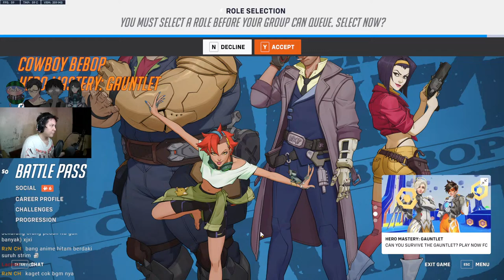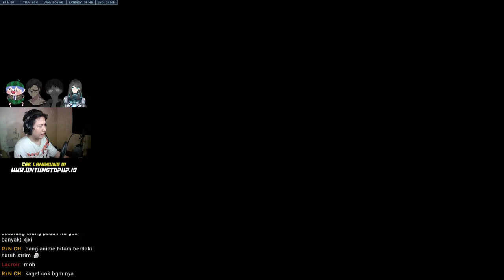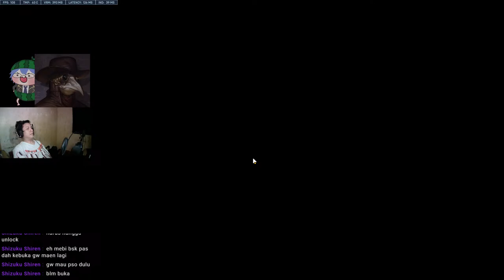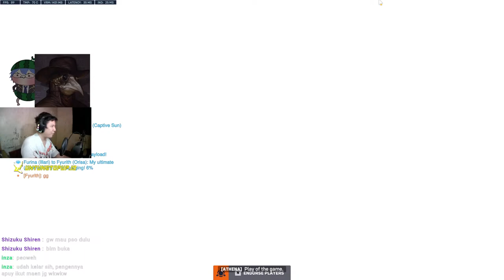Kelar 7DTD, Lanjut Oweh~ | 7 Days to Die Indonesia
Ingin Support / Kirim pesan ?

Gunakan kode "FYURITH" saat checkout untuk mendapatkan diskon eksklusif hingga Rp 30.000 untuk sebagian besar produk di untungtopup.id!

Bot Command :
!commands = List semua command
!join = link membership
!pcspec = Spesifikasi PC

PC Spec :
● CPU = Intel Core i5-12400K 2.50GHz
● RAM = V-GeN RESCUE DDR4 3200Mhz
● GPU = MSI NVIDIA GeForce GTX 1660 Ti 6GB DDR6
● Monitor = DELL S2419HGF & E2016HV
● Webcam = M-Tech WB-50
● Storage = SSD Midasforce Super Lightning [512 GB]

▶ Time Stamp :
0:00 - Intro

Bye-Nara !!!